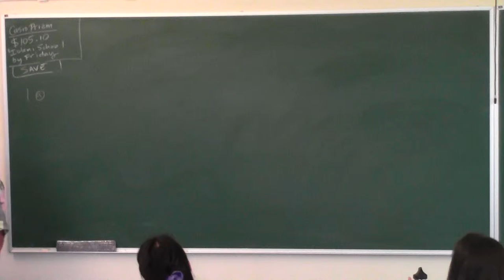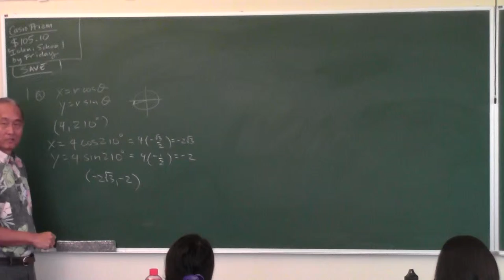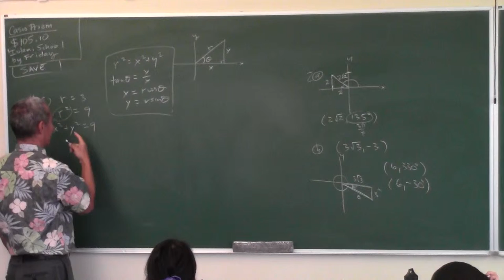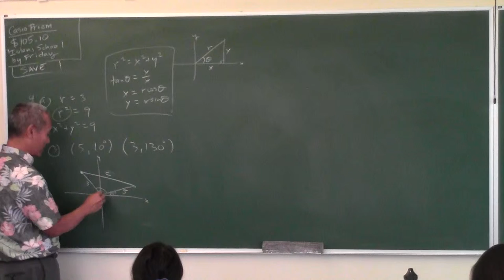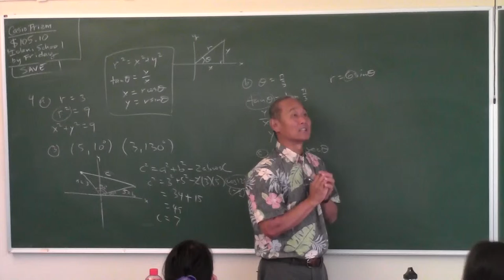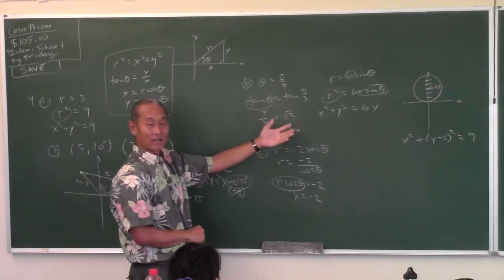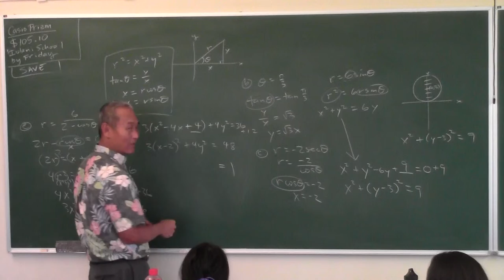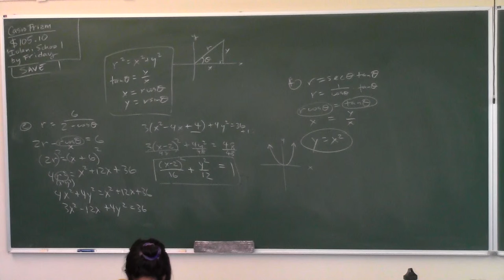Trig discuss practice test problems 1 to 4 May 6, 2016